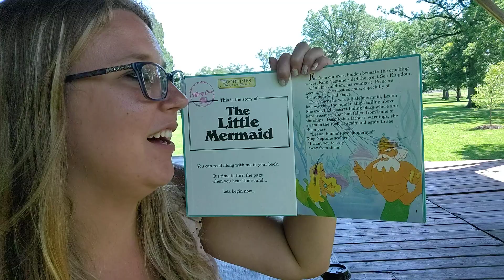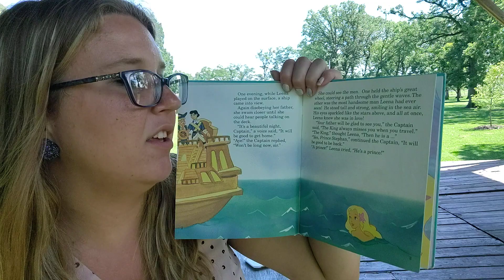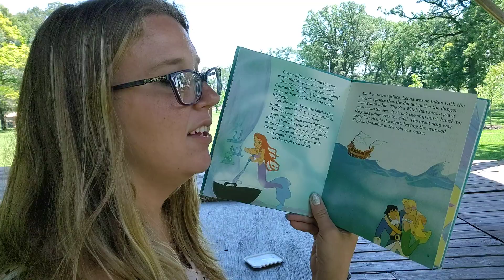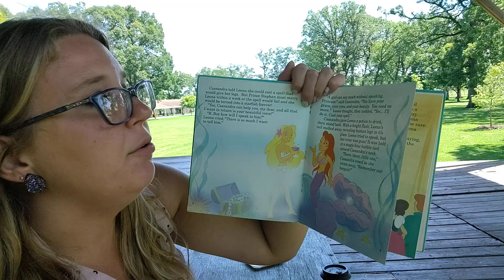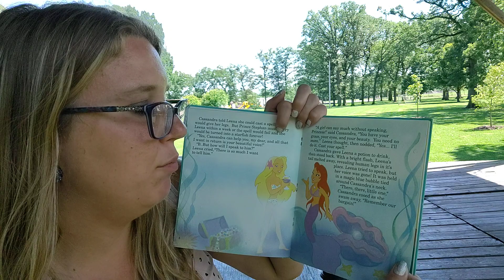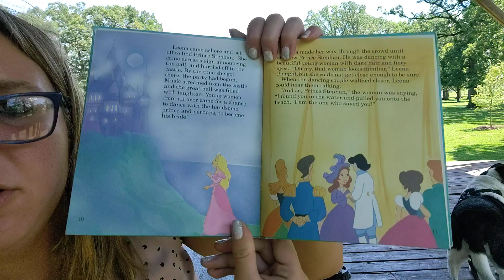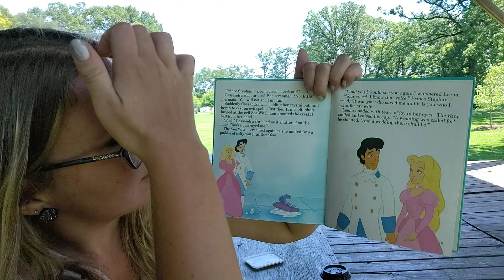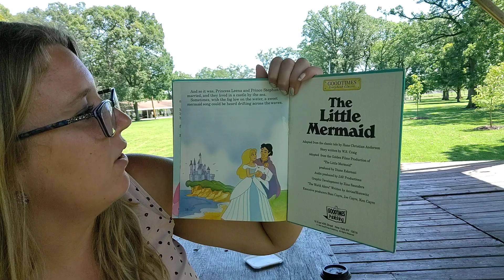Story Time "The Little Mermaid"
Not the same Ariel story we see from Disney but very similar.